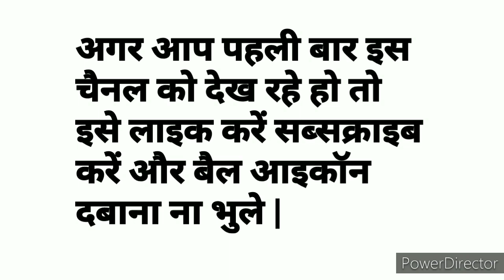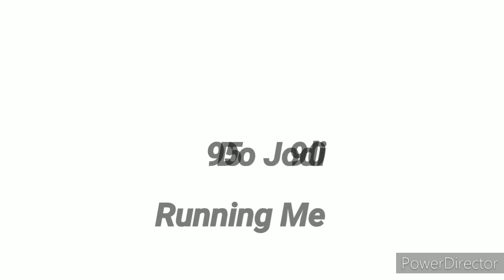Main Bazar || 13.01.2021 || Congratulations Dosto 9 Open Me Pass, Do Jodi Running Me